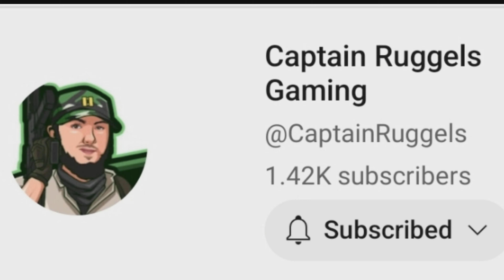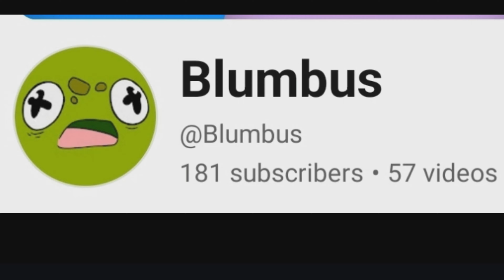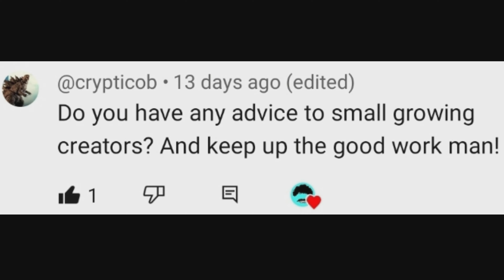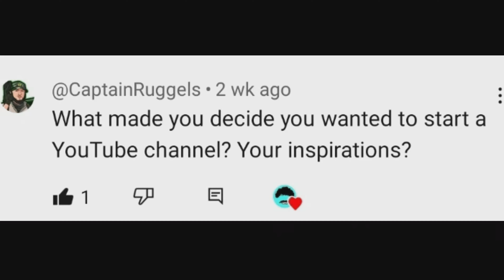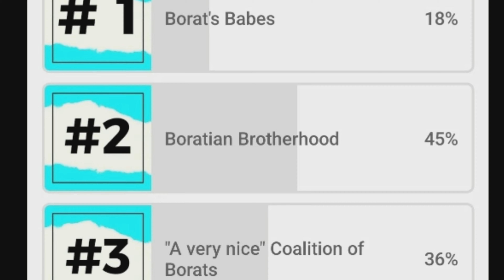The Untold Story of my YouTube Journey! - Q&A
Thank you so much for interacting with the channel and asking these questions!

As we are slowly growing our community, I thought it would be good to do a Q&A video and share a little about myself & my YouTube journey to connect with you on a normal level.

I'm having a lot of fun creating videos and talking to the community. I really like where we're headed, and I'm excited to see what the future has in store for the us & the channel!

Let's keep this momentum going 📈🔥

VERY NICE!!

Or if you want more convincing, feel free to take a look af some of my other videos 👀